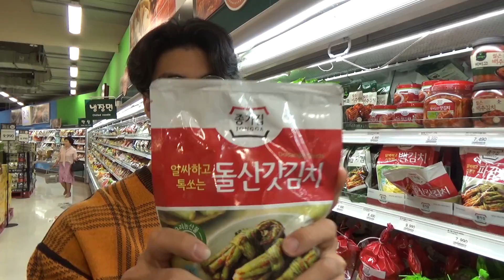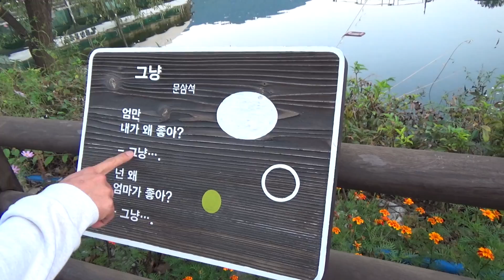스탭들이랑 엘리베이터에 갇혀버렸다